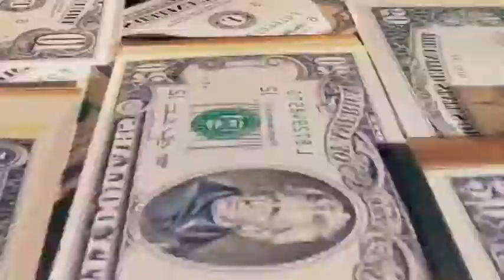5 HABITS THAT WILL INCREASE YOUR INCOME — Dr Raymond Idah (Icon of Hope)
5 habits that will increase your income is a video I have made to help you step up on your earnings.

Everyone wants to earn more or increase their income. The challenge however is only a few are there that know exactly what it takes to be a high income earner. A lot of people have a rather vague approach to increase their income.

I have in this video detailed some of the leading habits that will increase your income. These habits include: stick to your goals, do a few things, disciplined work attitude amongst others.

You shall come back inspired, empowered and moved as you watch the 5 habits that will increase your income video.

#8 Business That Makes Billionaires.

#6 Keys To Win a Large Market.

#10 Things Winners Do.

Conquering The enemy Called Destiny Ester.